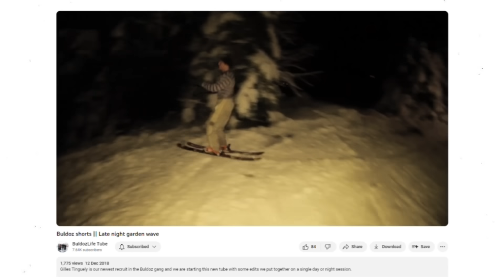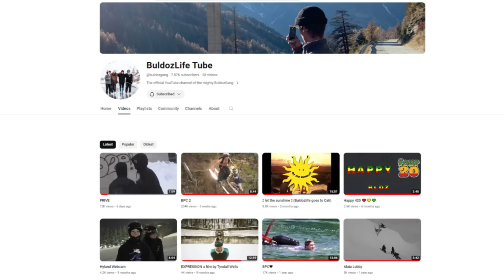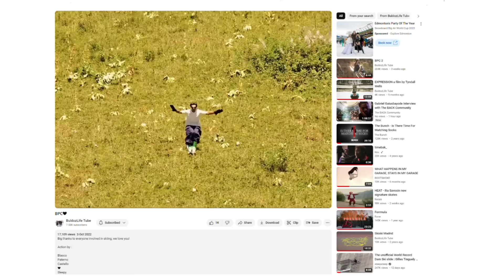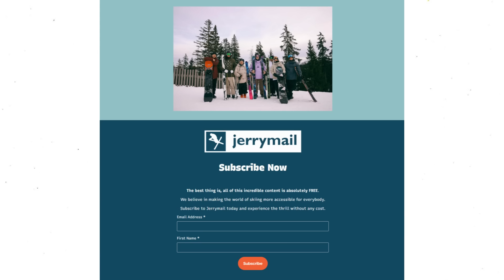Proof, Skiing on snow is Overrated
The Buldoz crew is home to some of the most innovative skiers in the culture. Blasco dives into their death deaths, corks, and the future of BPC...